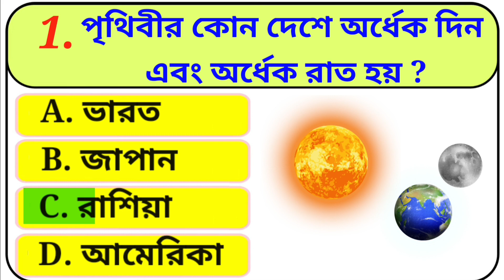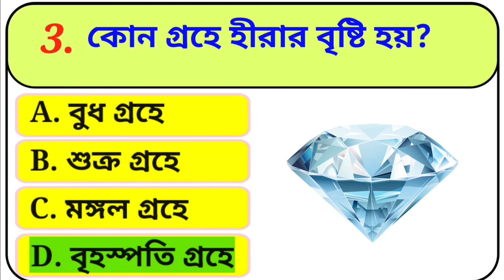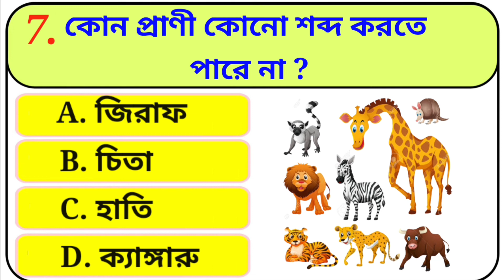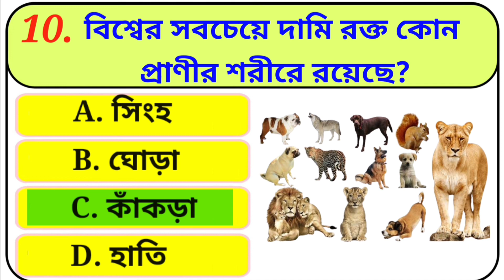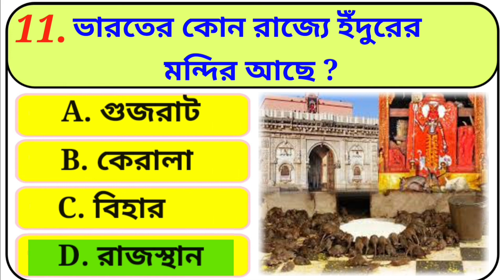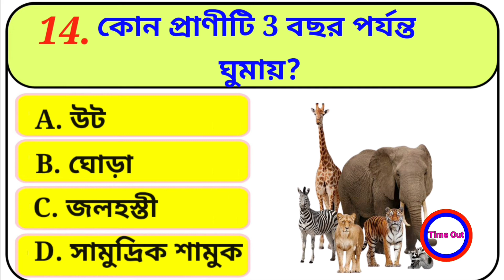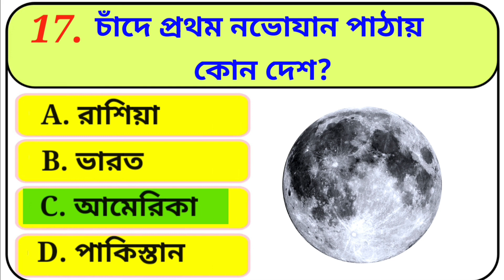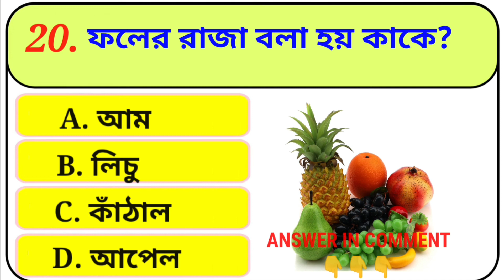Bangla Gk question answer/ Bangla Gk/Bangla Quiz/Quiz Bangla/Wb Gk Dairy/47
রাতে ভাত খেলে কি হয়?
কোন গাছ ঘরে রাখলে মশা আসে না?
কোন ফল নিয়মিত খেলে বয়সের ছাপ পড়ে না?
খাবার খাওয়ার আগে কি খেলে গ্যাস কমে?
খাওয়ার পর শুয়ে পড়লে কোন রোগ হয়?
কোন রাজা তার নিজের মা কেই বিয়ে করেন?
কোন প্রাণীর দুধ খেলে নেশা হয়?
বেশি রাত জাগলে কি ক্ষতি হয়?
কি খেলে গ্যাস কমে?
রাতে লাইট জ্বালিয়ে ঘুমালে কোন বড় রোগ হয়?
কোন সবজি খেলে হার্ট অ্যাটাকের ঝুকি বাড়ে?
কোন শাক ফ্রিজে রেখে খেলে ক্যান্সার হয়?
কোন ফল ফ্রিজে রাখলে সেটা বিশ্বের পরিণত হয়?
কোন রক্তের গ্রুপের মানুষ বেশি রাগ হয়?
হাতের কোন আঙুল চেপে ধরলে মাথা ব্যথা দ্রুত কমে?